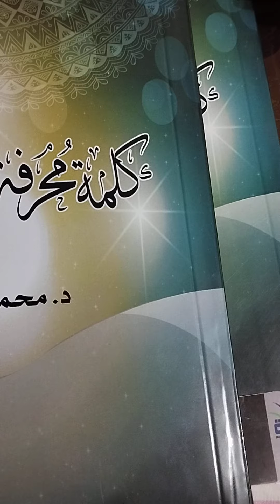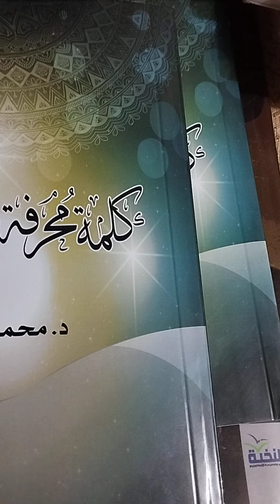ثقافى علمى ردود على اصدقاء البرد والبصل والثوم والبقدونس والنشا بالليمون والماء